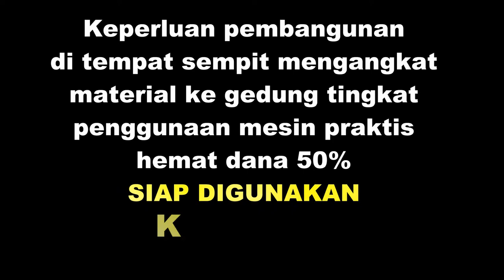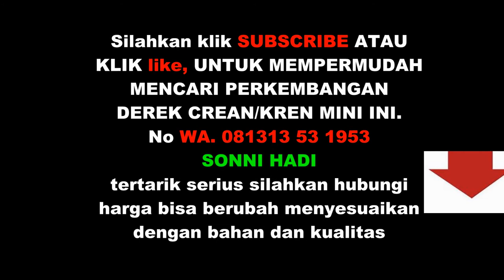Mesin motor jadi crane penarik beban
Mesin motor ini 125 cc fungsi guna jadi penarik beban material, baik keperluan bangunan atau menarik benda dari bawah ke atas. Sangat sederhana dan bisa menekan dana operasional tukang sampai 50%.